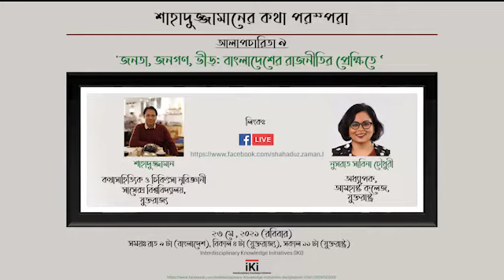Shahaduz Zaman Kotha Porompora 9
জনতা, জনগন, ভীড়: বাংলাদেশের রাজনীতির প্রেক্ষিতে
 আলপচারিতা: শাহাদুজ্জামান এবং নুসরাত চৌধুরী